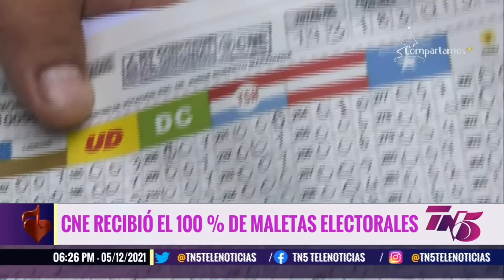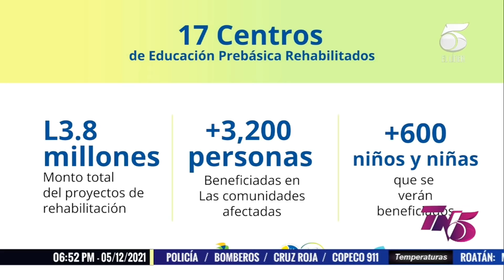TN5 Dominical 5 de Diciembre